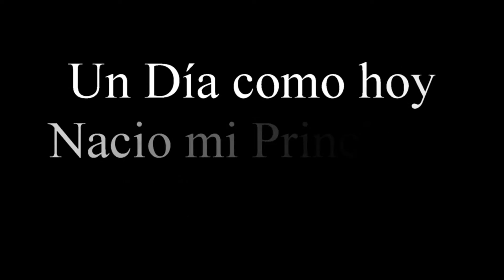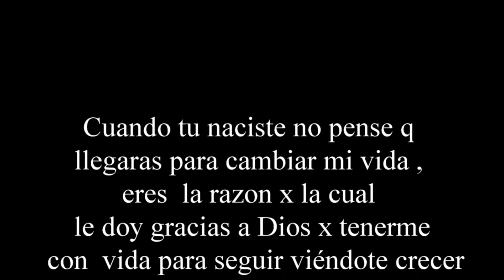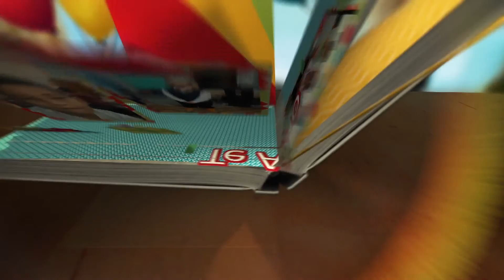Cumpleaños Josué Adrian Macias Pincay movie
Nacio a las 22:15

25 de noviembre del 2008

JOSUÉ ADRIAN MACIAS PINCAY

Cuando tu naciste no pense q
llegaras para cambiar mi vida ,
eres  la razon x la cual
le doy gracias a Dios x tenerme
 con  vida para seguir viéndote crecer